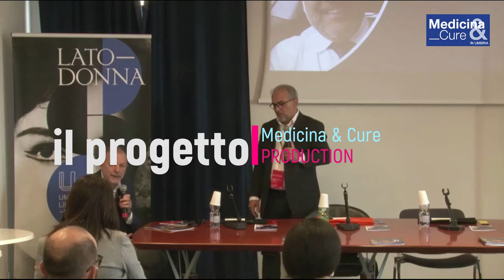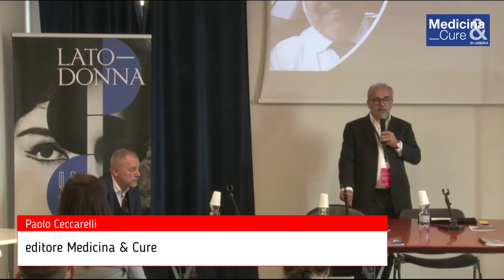Medicina e Cure short 4 terni Paolo Ugo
Medicina e Cure  il progetto